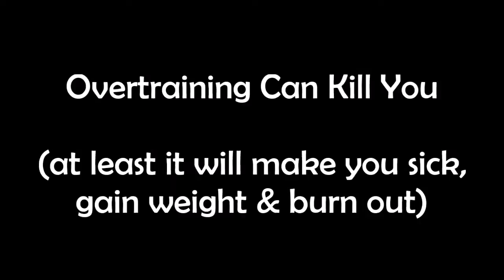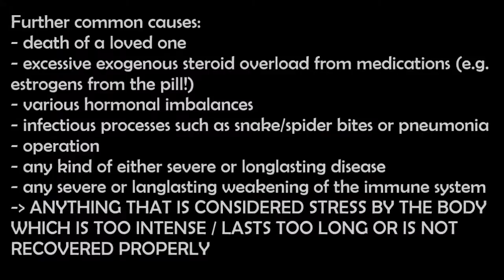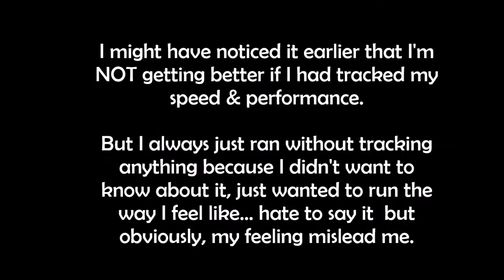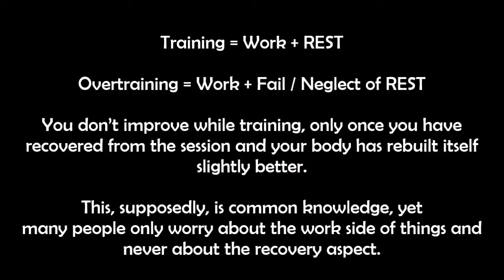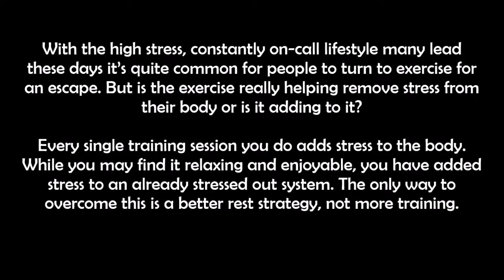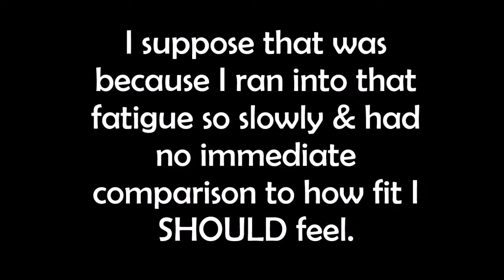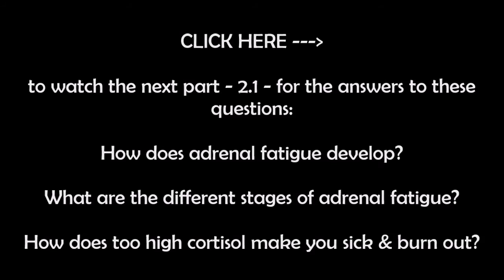#1.2 Weight Gain BY OVERTRAINING / STRESS:What's Too Much? [Cortisol, FatStoringMetabolism, Burnout]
This is a 6 video series, with the following parts following :) Once friend of HIIT training, I don't support high intensity / high volume / high frequency training anymore at all. As I had to experience (never thought I would): EXERCISING TOO MUCH / NOT RECOVERING ENOUGH CAN KILL YOU. Without you realizing / noticing it. No, not exaggerated. Take the time to check out the beginning of my series and stay tuned for the coming parts on HOW OVERTRAINING / STRESS FUCKS UP YOUR METABOLISM & HEALTH CAUSING YOU THE EXACT OPPOSITE OF YOU WANTED... well it did for me. I'll tell you how in this video series.

Starting to move your body is one of the best decisions in your life. Yet it can QUICKLY become "too much of a good thing": too much of the good stress-relieving exercise becomes stress itself to your body and messes up your whole system! Overtraining / Over-Exercising is a highly underestimated issue, especially among exercise beginners who fall in love with working out and quickly into overeagerness, and even more especially among newbies to the high carb low fat vegan lifestyle since they tend to feel so energetic they easily can't distinguish between their energy & their body's ability. I was such a one. I burned myself out, my adrenals, got adrenal fatigue, by overdoing on the intensity, volume AND frequency level - but without even noticing it - not even when symptoms started to occur. My symptoms had to become so severe that I took it serious enough that it was already too late when I applied the emergency brake... please watch if you have already run into issues you can't identify... you may save yourself from severe burnout. And weight gain, because in an overtrained state, your metabolism gets damaged and your body reacts like in a starvation time: by storing fat in order to survive. Can't believe it? I couldn't either... until it happened to me - or rather until I did it to me.